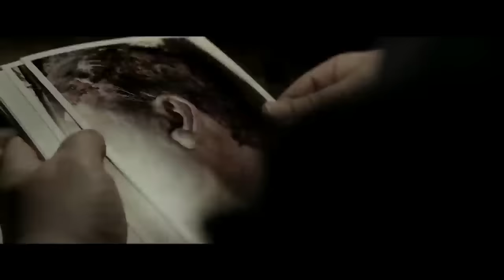Rekomendasi 8 Film Terbaru Tahun 2024 I Tayang Maret 2024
khusus di video ini epiclevel box sudah merangkum 8 film barat terbaru yang tayang maret tahun 2024 ini ,

@voice : Inayah , edited by wahyu saputra